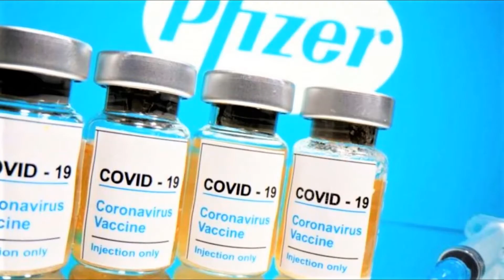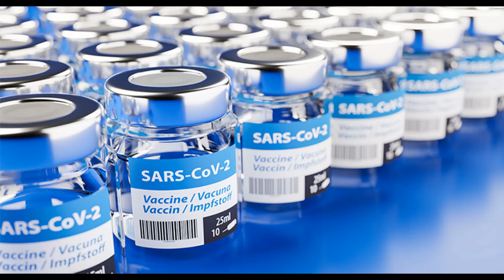COVID19 Vaccine – Know how vaccination drive is going in the world